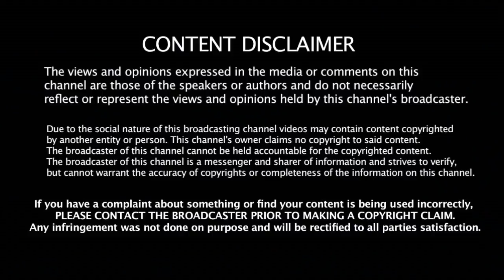அடுத்த பிரதமர் யார்??? EPS & TTV இணைவார்களா??? அதிரடி Survey முடிவு வெளியீடு | Congress | BJP |ADMK